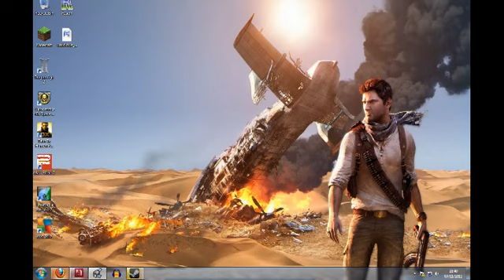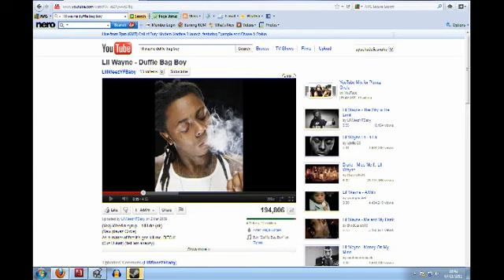20111107 Snake doesn't like Lil Wayne